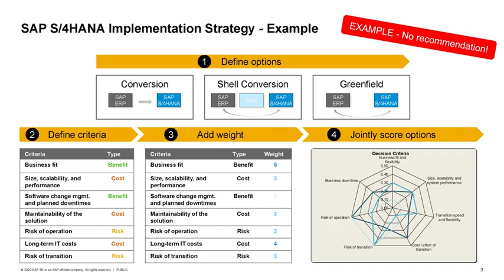Mastering SAP S/4HANA Implementation Strategy: A Step-by-Step Guide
Welcome to our in-depth guide on mastering the SAP S/4HANA implementation strategy! In this video, we will walk you through the essential steps and considerations for a successful transition to SAP S/4HANA. Whether you’re planning a greenfield implementation or a system conversion, this guide will provide you with the insights and tools you need to make informed decisions.

What You’ll Learn:

How to identify and evaluate different transition scenarios

Key criteria for assessing business fit, scalability, and performance

The importance of software change management and planned downtimes

Strategies for maintaining solution integrity and managing operational risks

Understanding the long-term IT costs and risks associated with the transition

Steps Covered:

Identifying scenarios and understanding their opportunities and challenges

Defining and weighting evaluation criteria from both IT and business perspectives

Conducting joint scoring workshops with key stakeholders

Interpreting results using visual tools like spider webs

Making informed decisions based on comprehensive evaluation

Don’t miss out on these expert tips and strategies to ensure a smooth and efficient SAP S/4HANA implementation.